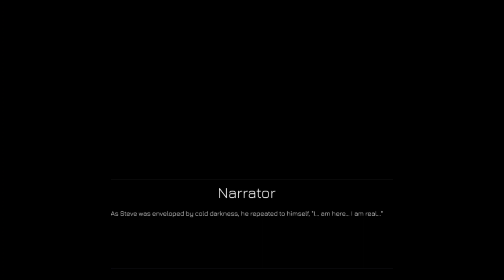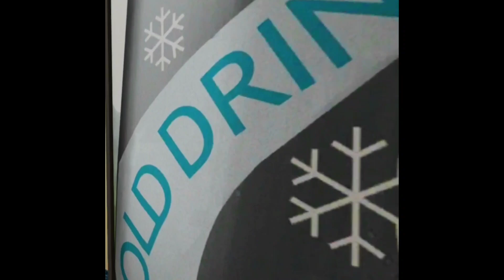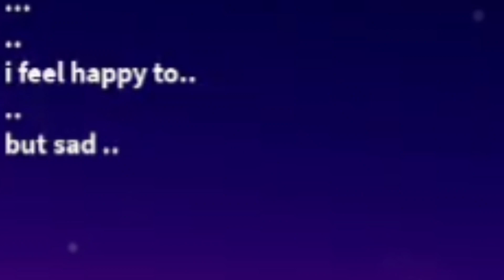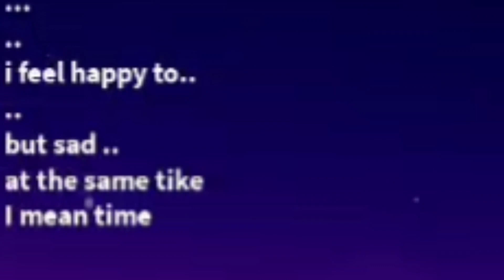the stevely parable ep 2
ps - send help I think there's something wrong with Steve ;_;